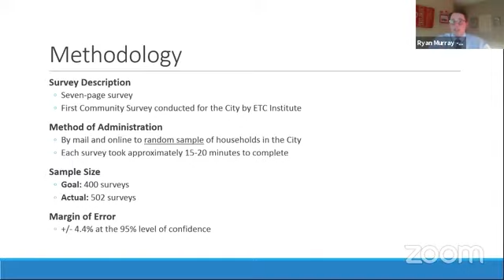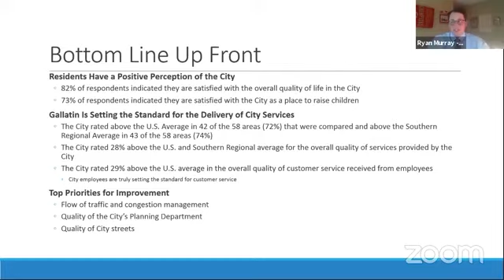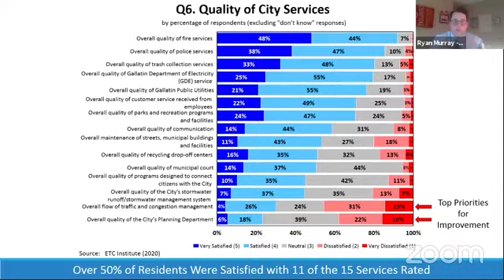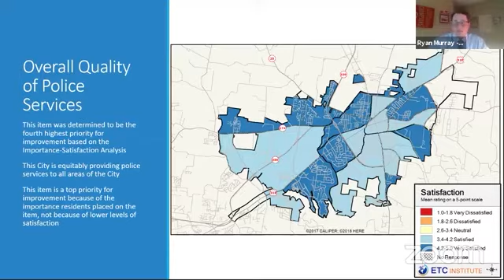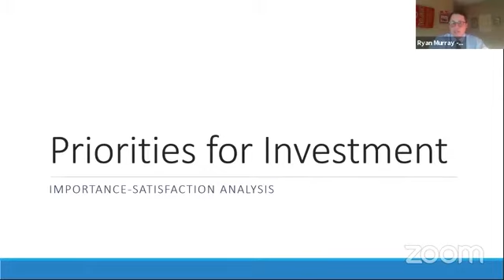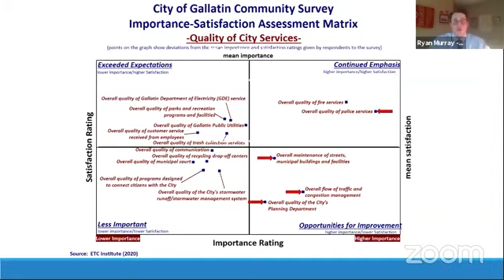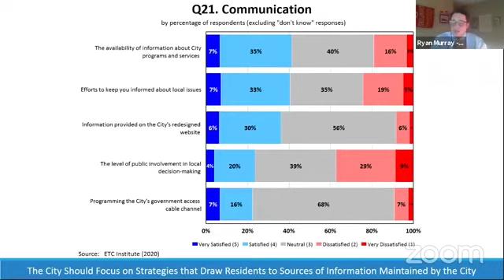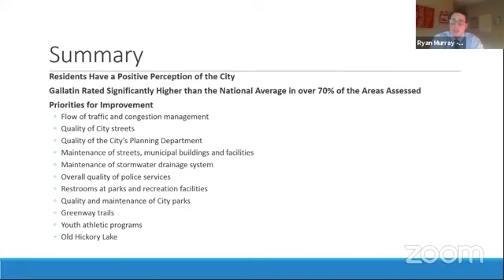Gallatin City Government: Residents' Perception of the City Measured in Community Survey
Gallatin rated significantly higher than the national average in over 70% of the areas assessed priorities for improvement. Find out what was most important to residents of Gallatin, Tennessee.